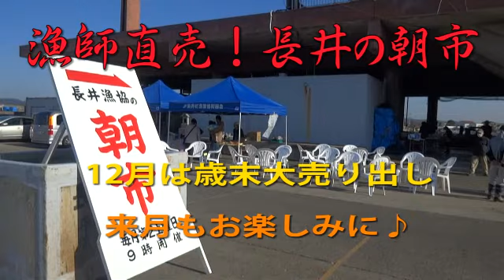第3土曜日 漁師直売！長井の朝市 2013年11月16日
2013年11月15日　第３土曜日開催の
漁師直売！長井の朝市
穏やかな秋晴れの下
規模は小さ目ながら新鮮魚介類の内容充実！
余裕をもって買い物ができる朝市です。

来年からは第2土曜日、月に一度の開催となる長井の朝市ですが、
その前に、来月はもう師走！
歳末大売り出しが、今から楽しみな長井の朝市です。

Fisherman direct sales! Morning fair of Nagai 　Yokosuka Kanagawa Japan